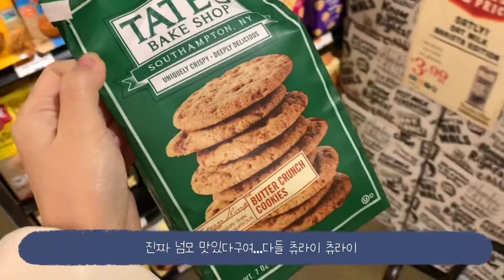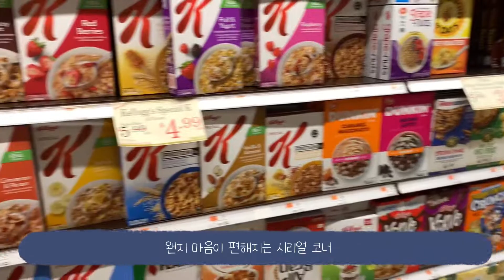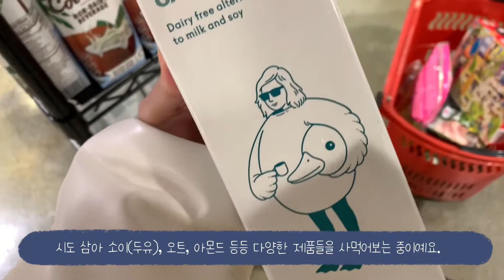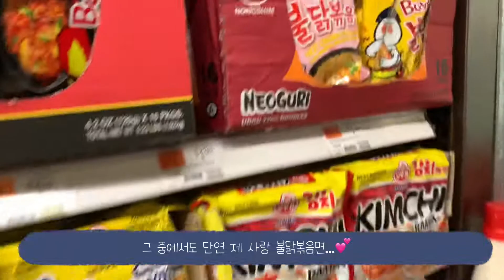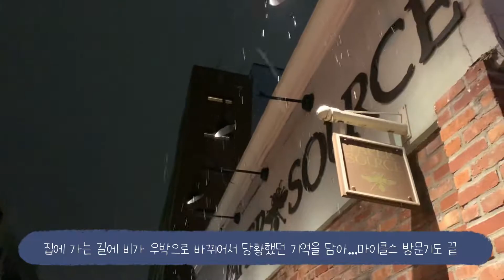🇺🇸뉴욕 일상 브이로그 NYC Vlog : 같이 마트 구경해요! 뉴욕 로컬 마트 / 레고 스토어 LEGO NYC / 마이클스 Michael’s / 메이시즈 Macy’s 구경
오늘은 제가 마트를 다니면서 촬영한 영상들을 편집해서 브이로그로 만들어봤어요!

동네 근처에서 제가 제일 자주 가는 마트,
친한 언니와 맨해튼에서 놀면서 구경한 레고 스토어,
다이소와 동대문 종합상가에 문구점을 살짝 첨가한 듯한 느낌의 마이클스,
그리고 봄의 페스티벌을 주제로 꽃단장을 한 메이시즈까지!

화려한 백화점, 멋스러운 소호도 좋지만
소박하게 일상에서 다니는 이런 마트들도 너무 좋아요☺️
(메이시즈는 일단 백화점이지만...👀)

저의 소박한 뉴욕 라이프를 담은 이번 영상도 재밌게 봐주셨으면 좋겠습니다 :)

Today’s video is kinda ‘shopping with me’ v-log!
In this vid, I filmed my visits of
A local grocery store that I usually go,
Eataly and Lego store located in Flatiron District,
Michael’s located in Brooklyn,
And Macy’s on the Spring Festival!

How’s real life in NYC be like...? Check in my vid!

今回はニューヨークでの日常生活で行ったマートの訪問記です！
一番よく買い物するローカルマート、
マンハッタンにあるレゴストアー、
アメリカのアート＆クラフトストアーであるマイケルズ、
そして花飾りでいっぱいだったメイシーズまで！
少しは素朴なニューヨークでの日常を一緒に楽しんで下さい！

사용된 BGM 🎵

1.

2.
Welcome to the Plaza -  Planet Music

3.

4.
Artist : 오늘의일기
Title : Everybody loves you

Camera: iPhone XS
Edit: Lumafusion